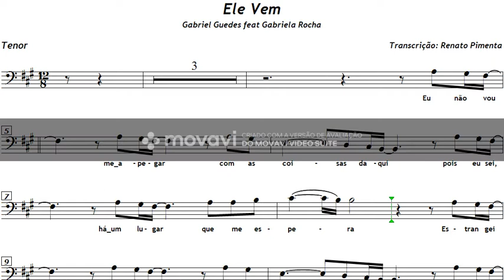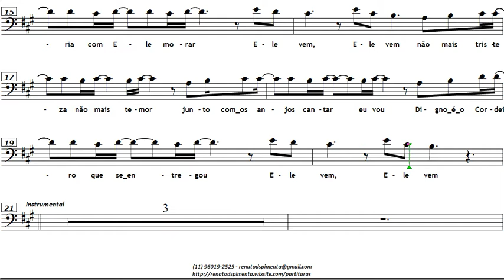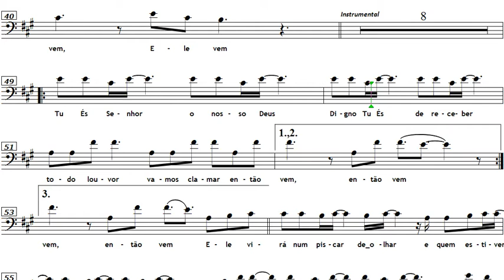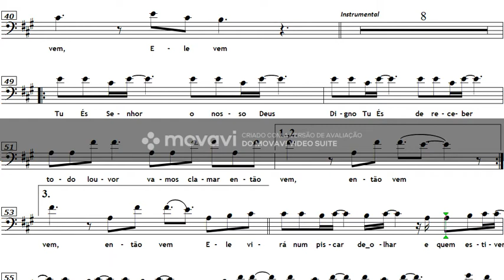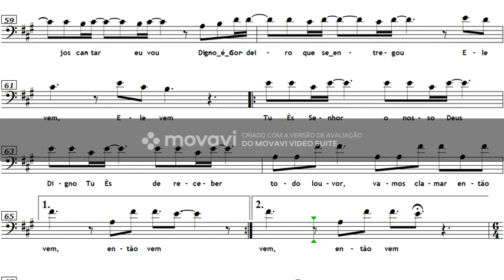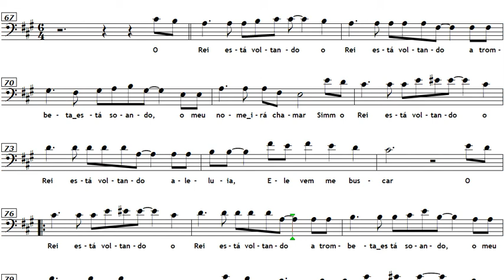Ele Vem - Tenor (Gabriel Guedes)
Este material é gratuito. Para baixar o arquivo em PDF, clique no link abaixo.

Deus abençoe!